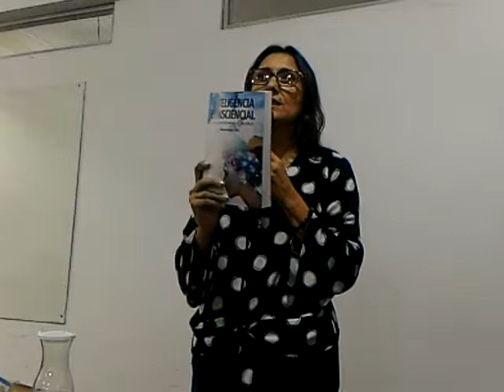Flores que se perdem - Elaine Moura